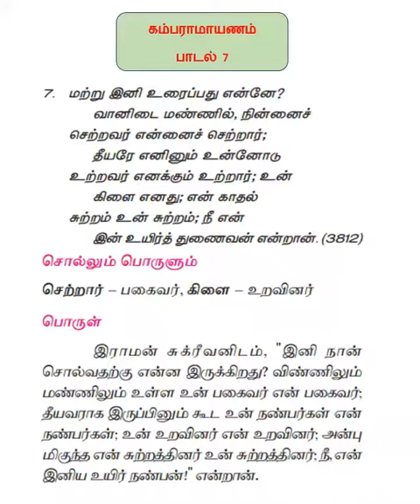12| தமிழ்| செய்யுள் |கம்பராமாயணம் | பாடல் 7 | TAMIL | KAMBARAMAYANAM | POEM 7 | Let's read.